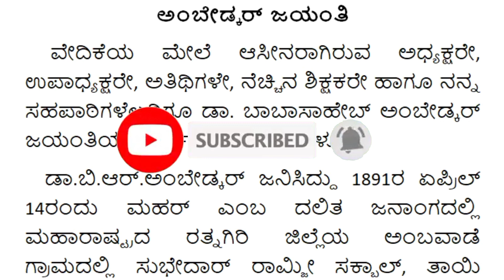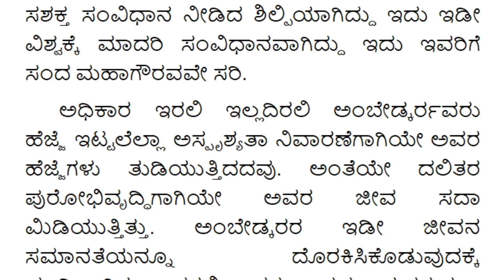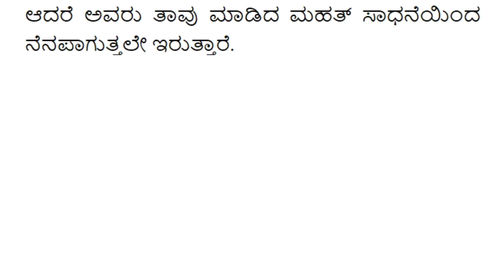ಡಾ.ಬಾಬಾಸಾಹೇಬ್ ಅಂಬೇಡ್ಕರ್ ಜಯಂತಿ ಭಾಷಣ 2022(3)